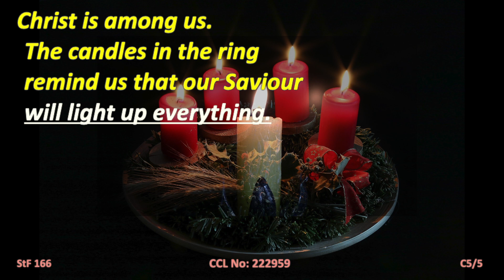166 Christmas is Coming v5 only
Singing the Faith 166 Christmas is Coming.  Words and music John L Bell (b 1949) from Inkeepers and Light Sleepers (c) 1992 WGRG, Iona Community, Glasgow, G2 3DH, Scotland - used with permission CCL 222959.  Recorded by members of Victoria Methodist Church.

THIS IS VERSE 5 + CHORUSES ONLY

As with all our recordings, other churches and groups (provided you have the correct licences) are very welcome to use them.  Do get in touch if you do as it's always good to hear from you.

Video and audio edited by John Barnett